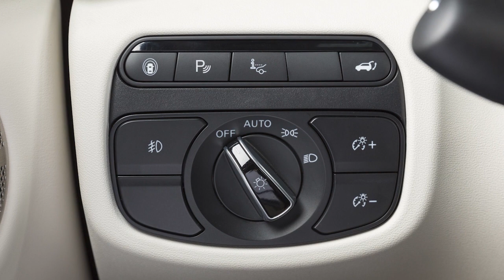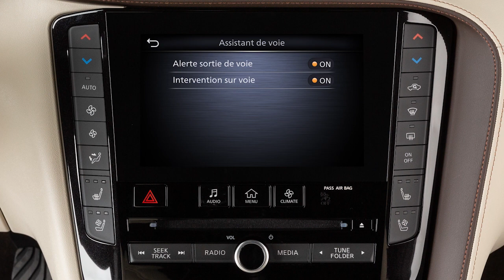2024 INFINITI QX50 - Systèmes de détection et de prévention de sortie de voie (le cas échéant)